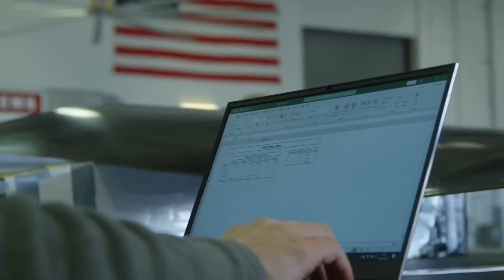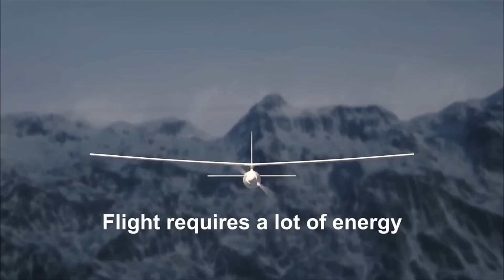रूस अमेरिका पगला गया! भारत ने बनाया दुनिया का सबसे घातक ड्रोन,जिसे हराना नामुमकिन | Mysterious Story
रूस और अमेरिका पगला गया! भारत ने बनाया दुनिया का सबसे घातक ड्रोन,जिसे हराना नामुमकिन | ankit awasthi

50000 न्यूक्लीयर कैरियर बनाएंगे, तू मुझे रोक कर दिखा | India Makes Super Nuclear Carrier

100000 मिसाइल देंगे, तू मुझे नही रोक पायेगा | Missile | Mysterious Story

अमेरिका की बादशाहत खत्म! भारत अमेरिका पर भारी पड गया | India Manufactured Powerfull jets Engine

भारत बना पहला देश, अमेरिका की टेंशन बढ़ी | India Makes Tiltrotor Aircraft

500000 मिसाइल देंगे, तू मुझे रोक कर दिखा | Missile | Mysterious Story

भारत अमेरिका पर भारी पड़ गया, चीन भी हुआ हैरान | Missile | Mysterious Story

Jet engines, india manufactured jets engine, fighter jets engine, amerika, jets engine